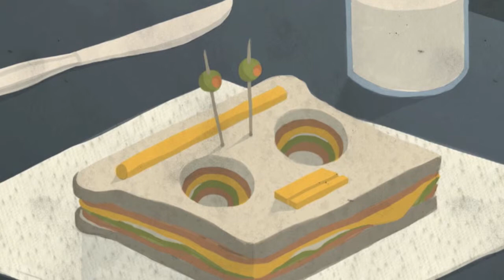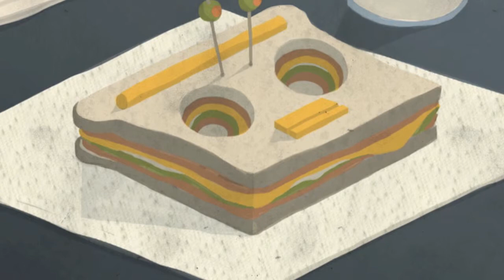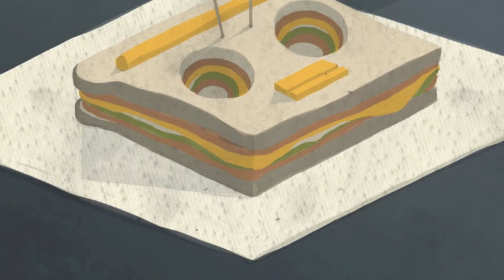D.L.O. The Iceman - "Nice Vibe"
Off Potholes In My Blog's 'Midnight Snacks' compilation.